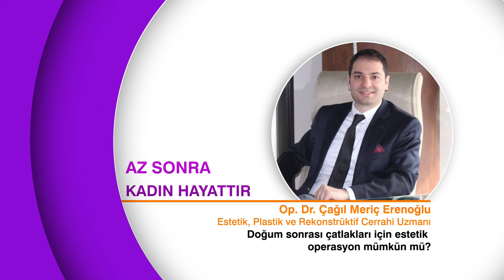Doğum sonrası oluşan çatlaklar için estetik operasyon mümkün mü?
Kadın Hayattır – Duygu Özel Tapan

Plastik ve Estetik Cerrah Dr. Çağıl Meriç Erenoğlu, Kadın Hayattır'da Duygu Özel Tapan'ın sorularını yanıtladı